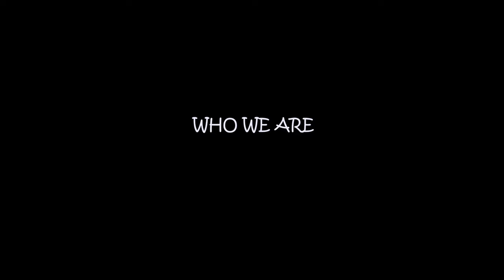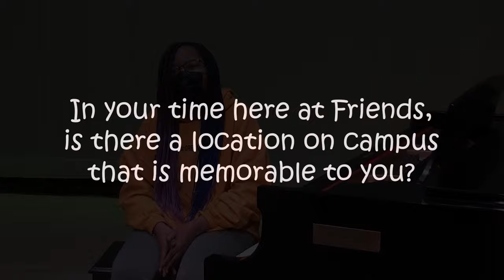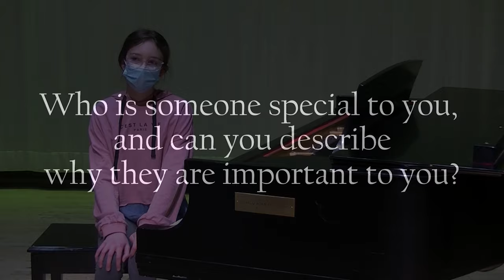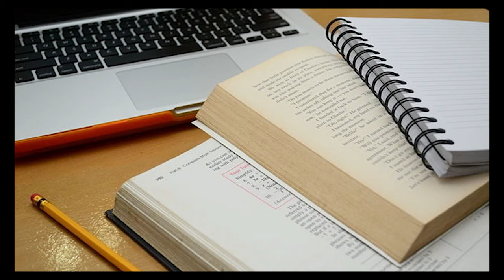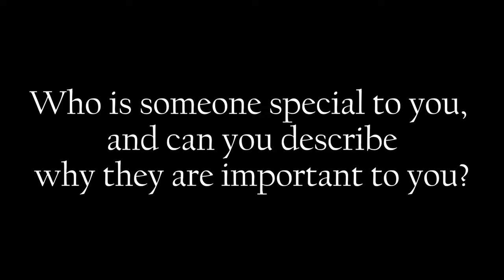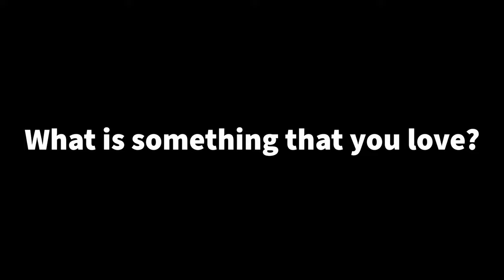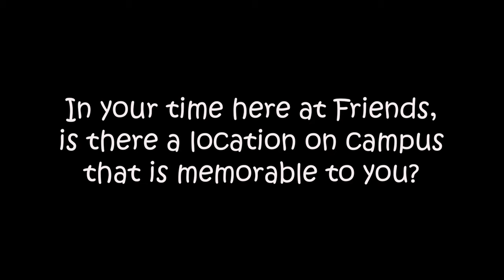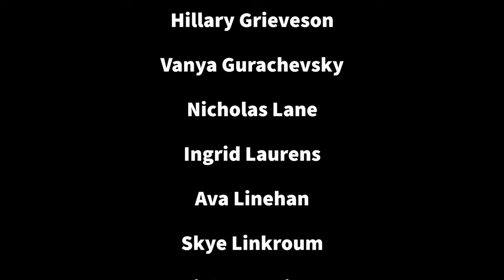WHO WE ARE - Friends Middle School Theater 2021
Friends School of Baltimore's Middle School Theater proudly presents Who We Are - a musical revue comprised of numbers from the musicals & movies Matilda, Songs For a New World, Rent, 13, Wicked and others. Our amazing 6th, 7th and 8th graders pulled together during this challenging year to entertain you with a dazzling virtual show, complete with solos, duets and group numbers with choreography! Enjoy!